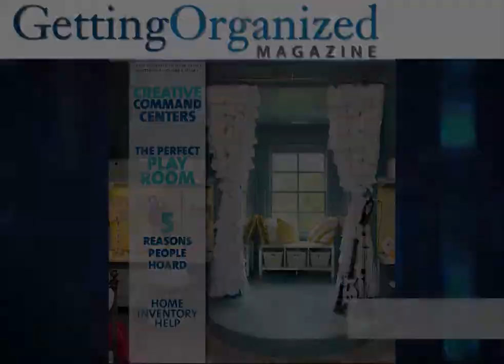Getting Organized Magazine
By providing simple, effective, how-to organizing ideas and products, Getting Organized Magazine is the go-to resource for those looking to organize your home or workspace. It is the only magazine on the market today solely dedicated to helping people organize their lives. This comprehensive, easy to read magazine covers a wide variety of topics and we strive to make the process fun and easy. From the closet in your home, to the endless emails at work to the greatest mobile apps available, we have it covered. You’ll get previews of the latest products, tips on how to conquer your paper piles, advice on issues like attention deficit disorder (ADD) and much more.